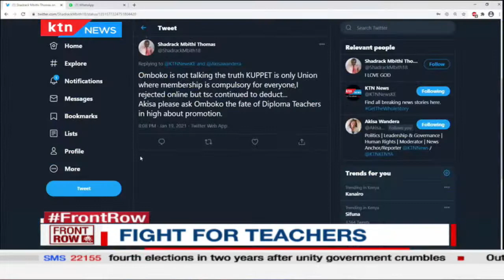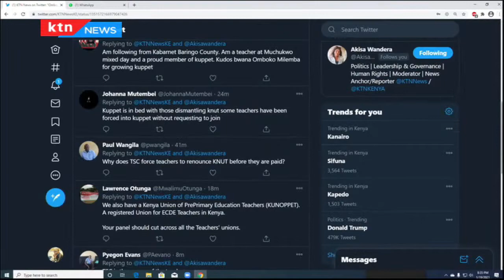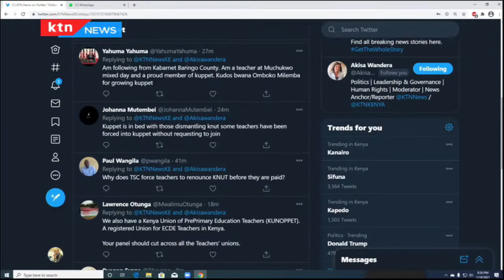Front Row: Is TSC using parallel groups to weaken the once powerful KNUT? (Part Three)